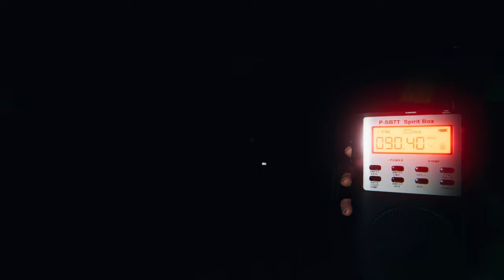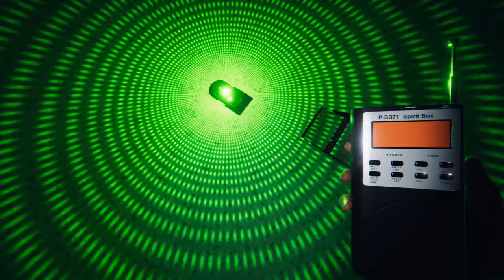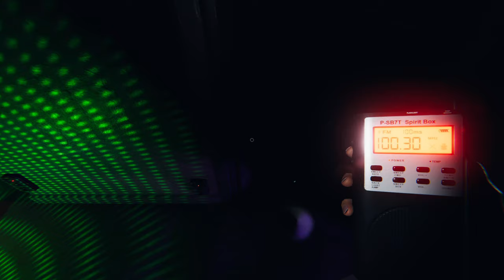Phasmophobia | High School, Prison & Asylum | Nightmare | Solo | No Commentary | Ep 71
00:00 - High School
35:09 - Prison
51:40 - Asylum